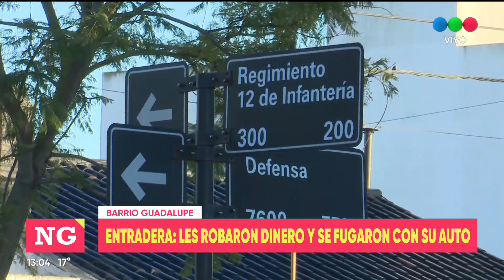Así fue la entradera en barrio Guadalupe